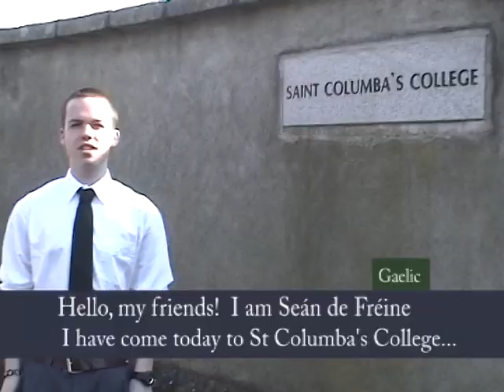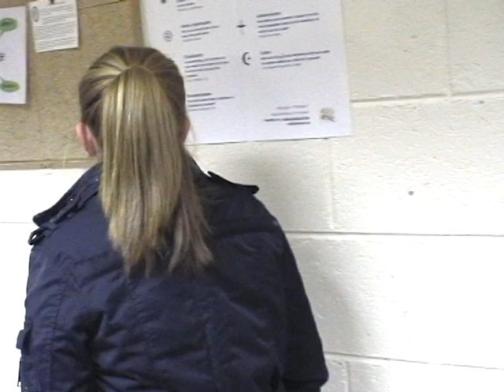50 People 1 Question - St Columba's College 2012 (English Subtitles)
Transitional Year Irish Class project at St Columba's College 2012 Tionscnamh Rang Gaeilge na hIdirbhliana i gColáiste Choilm 2012 -